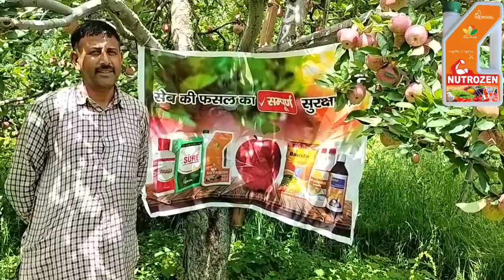Nutrozen(@CrystalCrop) Apple Pink Bud and Petal fall spray for better growth farmer feedback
Nutrozen uses
Nutrozen provides balanced nutrition to plant for optimum metabolic activities and enhances immunity against biotic and abiotic stresses. Nutrozen increases plant vigour, flowering, fruit retention and yield, leading to better Returns on Investment (ROI)
dose 400 ML @ 200 L Water
Best tonic for apple
Pink bud and petal fall spray apple
all macro and micronutrients
Himachal Apple 🍎,